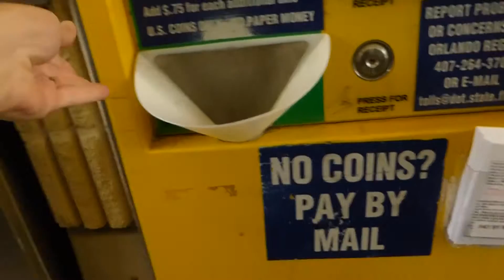SHE NEEDS SWIM DIAPERS!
I go on the hunt for SWIM DIAPERS, Danielle enjoys the pool! Summer vacation OH YEAH!

Song: Fly Away By. Krys Talk

Link to music below